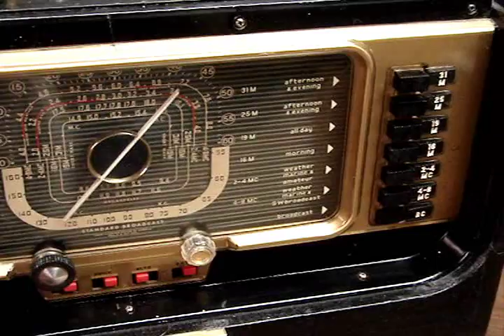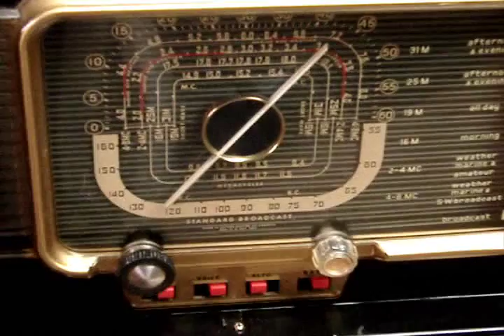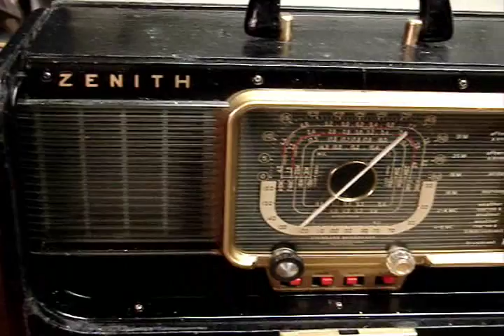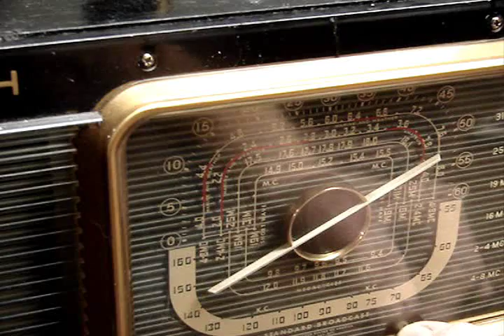Zenith Transoceanic model H-500 1946 Before and After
This Zenith radio I bought for 3.00 a few years ago at the flea market in very bad and dirty condition, and it did not work.   I took it apart and thoroughly cleaned the cabinet inside and out, and even used a little Clorox to remove the moldy smell.  In the first picture you can see how the background behind the gray plastic antenna  was a dirty dark yellowish color, but it did clean up back to it's original  light gray color.   It did turn out better than I thought, considering the bad condition it was in, and now has a clean scent to it instead of the old damp moldy basement smell, where it was stored for many years.  It still needs a little more work., and I have not been able to find a replacement knob that was missing.  Baxter liked it stinky and dirty, and tried to claim it for himself as it was.  He wasn't too fond of it cleaned up and working.